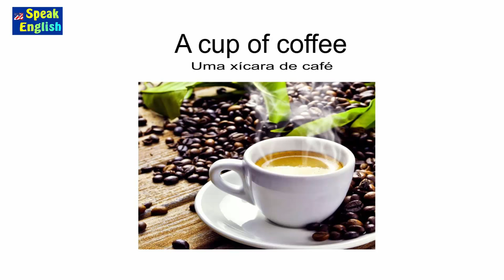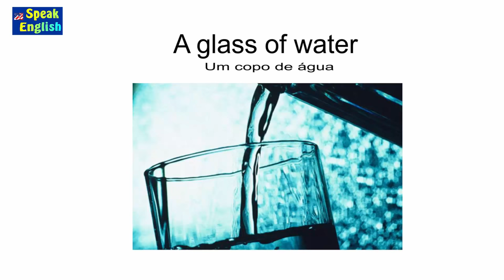Quantidades em inglês - Speak English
Como falar sobre quantidades em inglês de um jeito simples.  Todos os dias lidamos com quantidades aprenda em inglês - Speak English

Professor Guerra